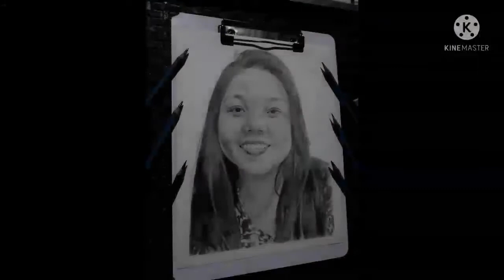Commission Portrait| Using Graphite pencils on Cream Vellum Board